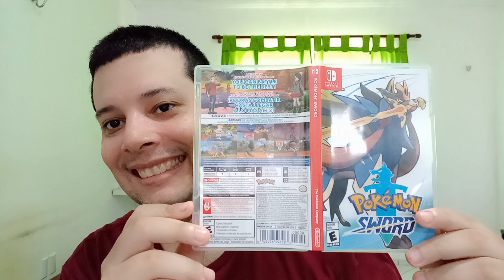2022.12.29 (1) ( New Game / Novo Jogo ) Pokemon Sword